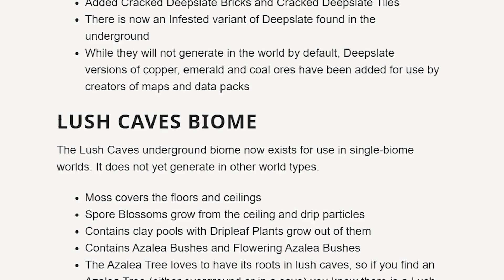Le nouveau biome LUSH CAVES est juste INCROYABLE ! - Survie Minecraft 1.17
Coucou les morues !

Merci à tous ceux qui se sub à mon Twitch ! Cela m'aide réellement dans mes projets !
Si vous ne savez pas quoi faire de votre sub Twitch Prime, ça ne serait pas de refus :3